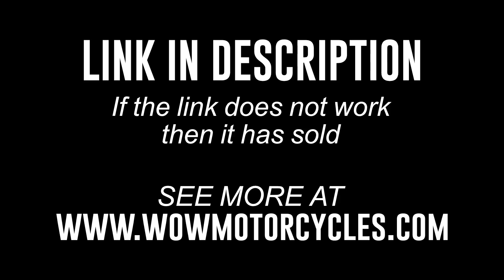2008 Suzuki C90T BOULEVARD VL1500 C 90 T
2008 Suzuki C90T BOULEVARD VL1500 C 90 T